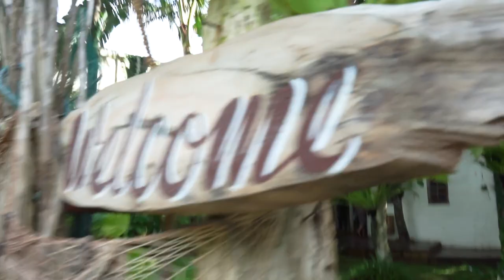LA BRISA - CANGGU | PAKE HIJAB NYAMAN GA YAH??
TRAVELING & FOOD LOVER

Description :

Curhat tipis yah :D aku pake hijab juga baru akhir 2018. Dan 2020 ke beach club pake hijab gini pertama kali nya buat aku.

Besyukur setiap hari ❤️